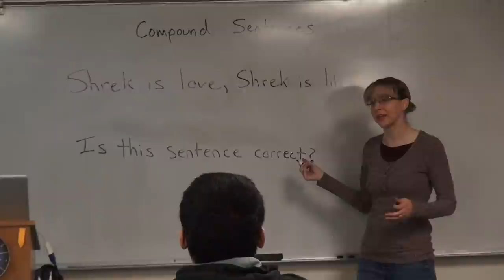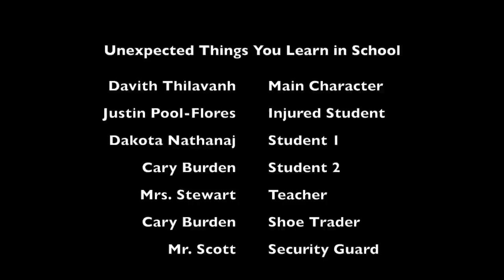Unexpected Things You Learn at School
Find out some of the more surprising things you learn at school in this student comedy from David Douglas High School.